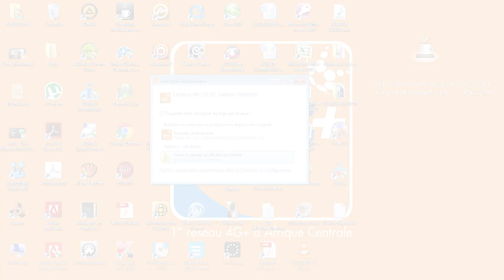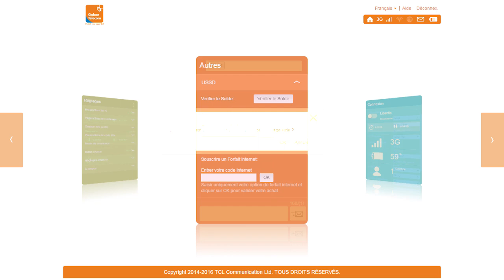Tuto Comment utiliser le Routeur Wifi GABON TELECOM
Dans ce tutoriel, nous vous expliquons pas à pas comment installer et configurer le routeur Wifi de Gabon Télécom